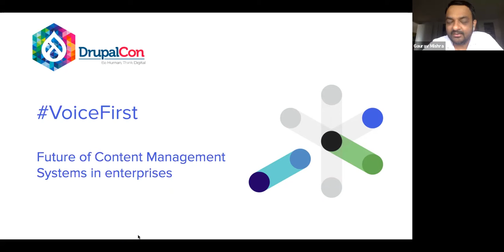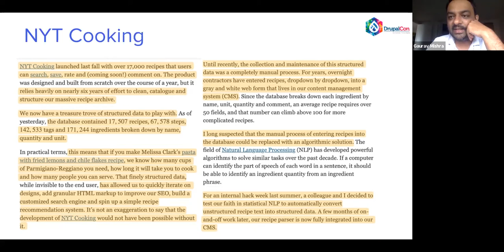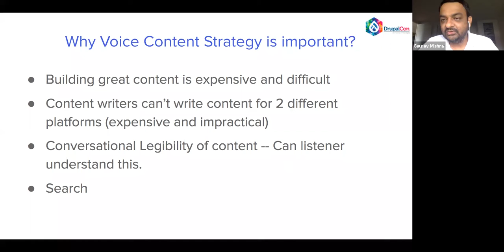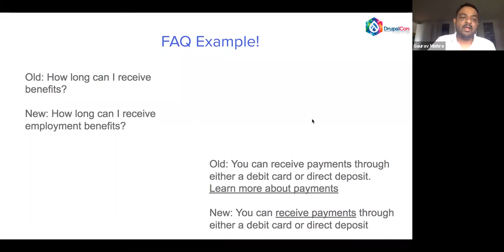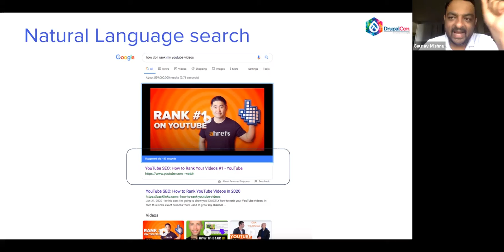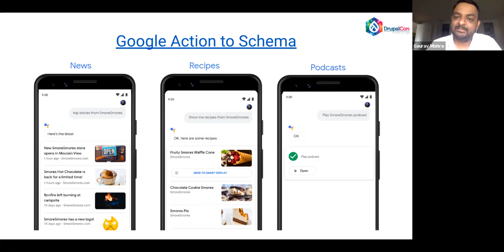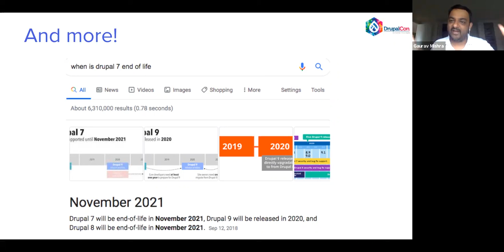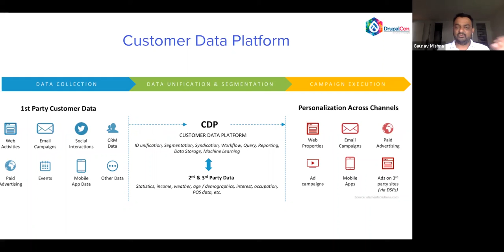Building a voice content strategy for your website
This talk covers:

1. Why a voice content strategy is critical for enterprises.
2. How and why to make your content future proof.
3. Differences between voice-based and web-based content, and how that affects the user experience.
4. Basics of optimizing your content for voice search.
5. Why bots should be your next strategic investment.